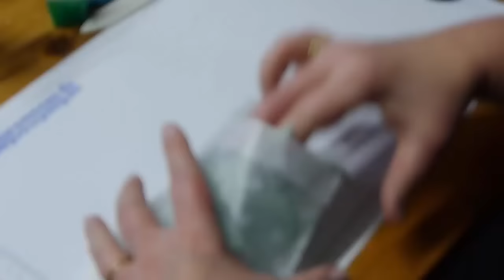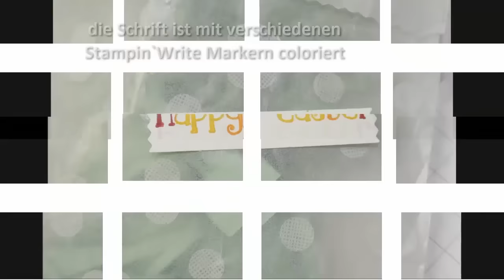Basteltipp der Woche Nr.8-Papiergras, Ostergras farbig, selbstgemacht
buntes Papiergras sieht immer toll in Verpackungen aus und wenn es dann noch eine passende Farbe hat - cool.
Du kannst das Oster/Papiergras ganz einfach -mit den Produkten von Stampin Upselber machen
Musik ais der YouTube Bibliothek